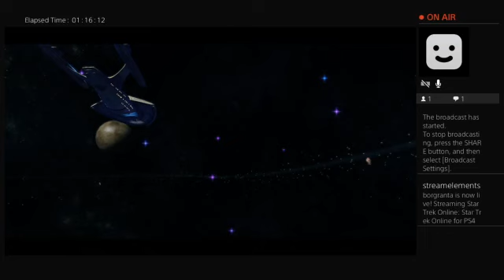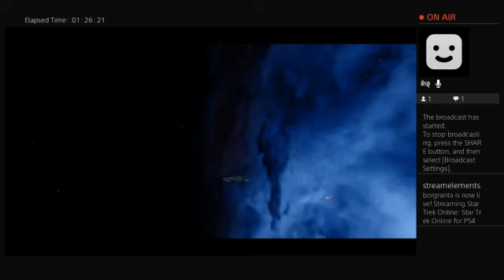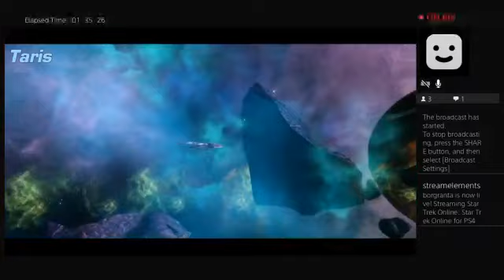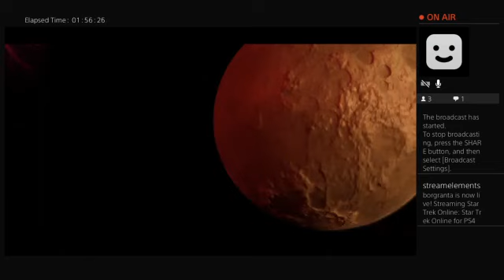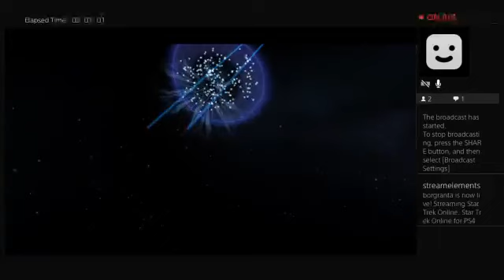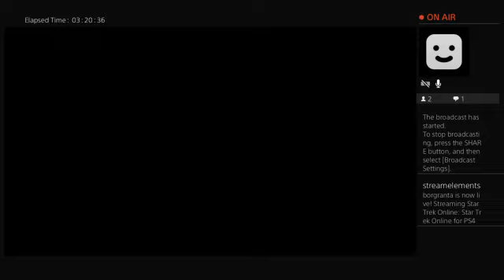Star Trek Online for PS4 exported via Mac OS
Star Trek Online for PS4 exported via Mac OS -- Watch live